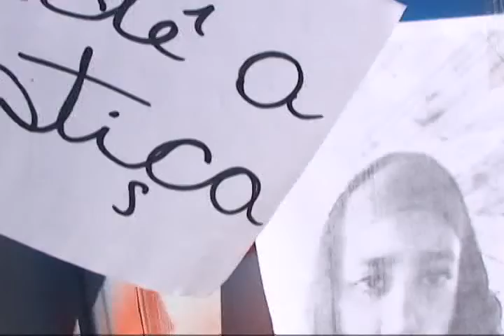TV Eldorado - Carreta Stefani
carreata stefani